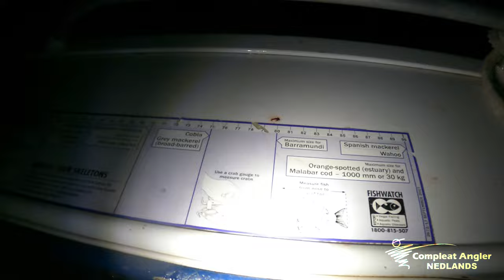What a Way to Start Snapper Season! | Crazy Inshore Snapper Fishing off Perth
As winter builds in Perth, the cooler water temperatures, storms, swell and strong winds it brings with it fire up the snapper on the inshore reefs off Perth, Western Australia. As it happens, Jayson, Jeremy and Jeff found fantastic numbers of shallow water snapper even before many of these factors came into play for the 2023 season. With virtually no swell, light north-easterly winds and a slack tide on sunset, the boys elected to fish a slightly deeper section of reef than usual near Rottnest Island - 15m on top dropping off to 23m. They were rewarded with some cracking inshore action, with three double-hookups!
Enjoy the video legends!